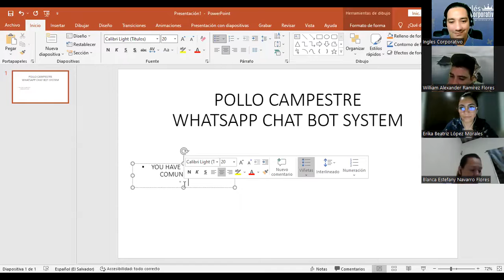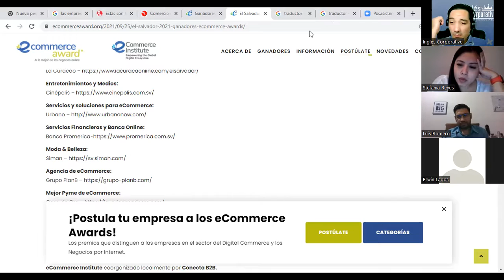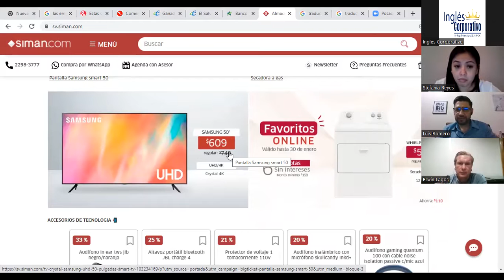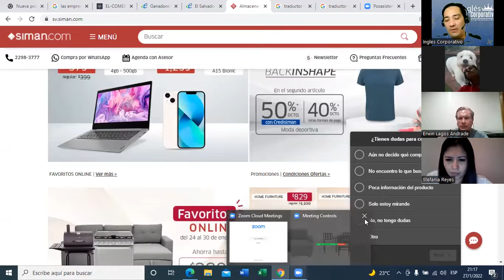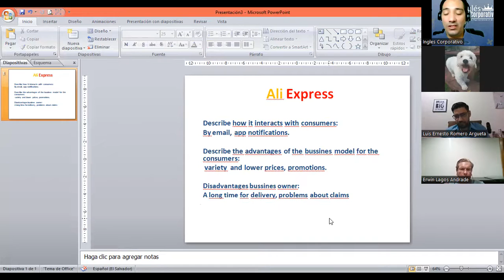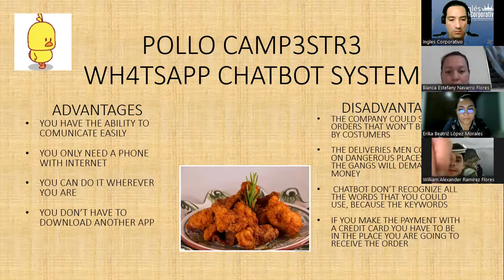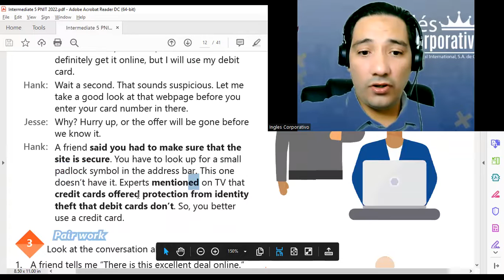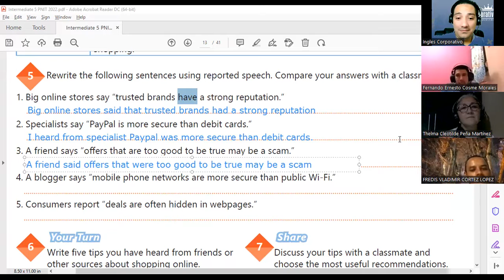Ingles Corporativo-Videoconferencia #3 REPORTED SPEECH